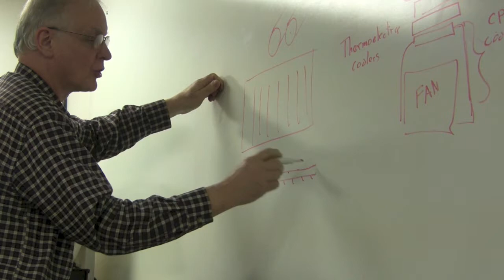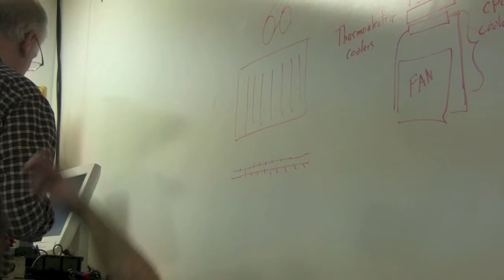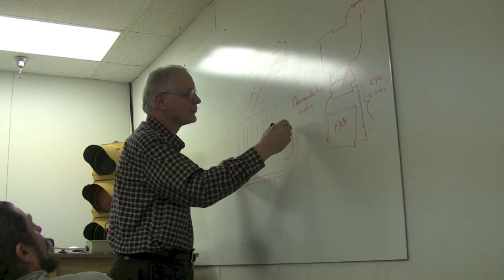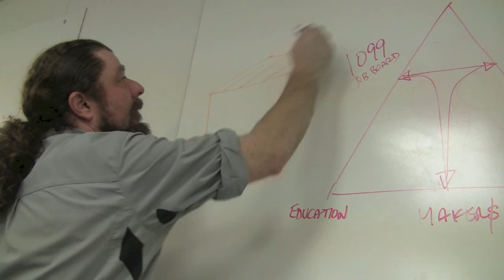New Auxetophone at Go Tech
John Bowditch built a type of air powered amplifier called an Auxetophone using a Data Physics Corporation V-2 Electro Dynamic Shaker as the control element.  This test setup will be used not only to demonstrate the basic principle, but to refine the design so simpler control elements, such as a diaphragm, may be used to create a completely air-powered amplifier.

Model produced by John Bowditch of Historical Technologies Research, LLC.